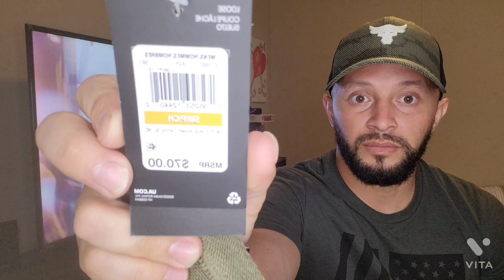Under Armor Project Rock Heavyweight Terry SS HD (camisa sin manga)